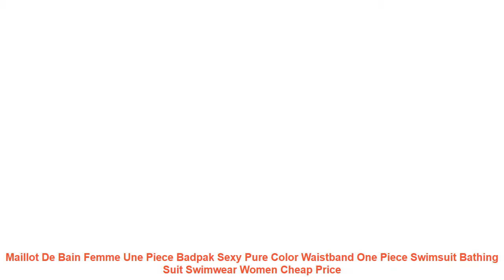Maillot De Bain Femme Une Piece Badpak Sexy Pure Color Waistband One P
Item Type: One Pieces
Sport Type: Swim
Material: Polyester
Gender: Women
Pattern Type: Print
Model Number: st011
Fabric name: Polyester fiber
Apply scenario: Swimming and wading
Whether strip tow or not: No support with chest pads
Color: green
Weight: 160
size: S.M.L.XL
Applicable gender: female
Applicable age group: adult
Fabric Composition Content: 82
Style: one piece
Pattern style: Wearable. Sexy. High Elasticity. Backless. Tight. Small and Fresh
Similar Product
Plus Size Muslim Swimwear Women Modest Floral Print Full Cover Swimsuit Islamic Hijab Islam Burkinis Beachwear
2019 New Sexy Women Bikini Set Mujer Ruffle Floral Printed Swimsuit Push Up High Waist Bikini
Swimwear Women Briefs Bikini Bottom Side Ties Brazilian Thong Swimsuit Classic Cut Bottoms Biquini Swim Short
Women Sexy Solid Bikini Set Low Waist Brazilian Bathing Suit Swimwear Summer Swimsuit Female Yellow Beach
Women Sexy Dot Printed Bikini Set Push Up Padded Bow Swimwears Swimsuit Beachwear Sexy Women s
2019 Sexy bikini Set High Waist Swimwear Women Striped Biquini Ruffled Swim Bathing Suit White Blue

Others Athletic Wear Youtube Videos :
Women Mesh Yoga Pants Black Sport Gym Leggings Fitness Women Training Pants Sexy Running Tights Sportswear Legging Sport Femme =
Sexy Plus Size Swimsuit Female Swimwear Women Micro Bikini Set 2019 Bathing Suit Women Summer Beach Halter Strap Solid Red Green =